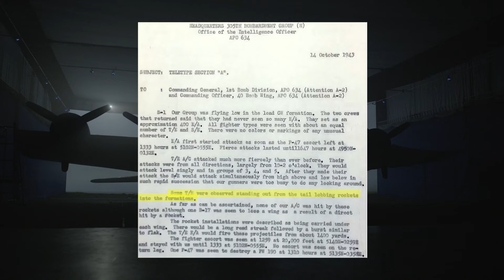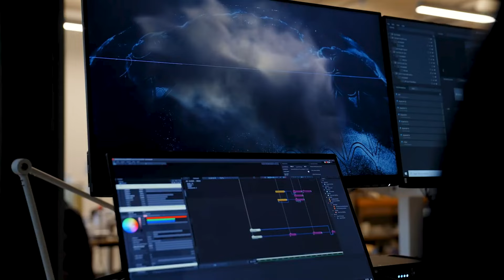Virtual Skies Part 2: Immersed In History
Part 2 of a 3 part series that goes behind-the-scenes with Lux Machina, exploring the innovations of Virtual Production in the creation of @AppleTV 's Masters of the Air.

Created in collaboration with @SonyProfessionalEurope and @bildstudios712 / @MARSVolume

Produced by: Jake Alexander and Kyle Olson
Edited by: Alex Hendricks Shot by: Jack Dartford (UK) & Poom Wattanapan (USA)

Virtual Production team credits
Production, Executive Producer: Phil Galler
Pipeline & Color Supervisor: Kris Murray
Virtual Production Producer: Kyle Olson
Virtual Production Producer: Dani Bellar Pilukas
Virtual Production Supervisor: Pete Dunsby
CG Supervisor: Jason Bayever
Unreal Engine Operator: Prokhor Prygunov
Production Coordinator: Lauren DeSantis

The largest air armada ever assembled in the history of mankind, straight into Hitler’s territory

There was a huge pressure in this series to get it right.  We are depicting events that actually happened and because we had so many historians that were on set, we were able to look back in the history books,  back in the almanacs,  to see what these actual conditions were like during the time in World War II in which these events were taking place.

All the conditions were essentially recreated in this volume for the actors to react to in real time.  We had placements of what pilot was in which plane and we were able to jump from different perspectives within the environments to make sure that everything was accurate in what they were seeing, in that moment,  in real life.

A lot of the things that the Director would ask us to do on set would be to change things so that they were historically matched to the actual battles.  Unreal Engine gives us such a precise way of changing things, it meant that we could exactly match the sun position and we could also change where a plane blew up, so it was exactly the same as where it blow up historically.

Actor: Nathen Solly: “I would say it gets to the point where you don't even really need to act. It's such an immersive experience, because you seeing everything in real time. You are seeing everything come at you and even though you know what you're seeing isn't necessarily real,  it felt real and we had to really immerse ourselves into the scenarios that we were portraying. You can't help but feel like those guys actually went through that. The fear is real sometimes: you know getting shot at, you're hearing all these sounds,  you're getting thrown about.  It's very fun but overwhelming as well!”

By combining authentic historical details with immersive environments we are able to bring this series to life in ways that audiences haven't ever seen before.